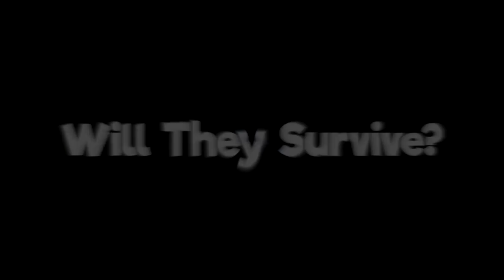UPGRADING LONKS SAFETY HOUSE | Minecraft Hardcore #2 (Part 17)